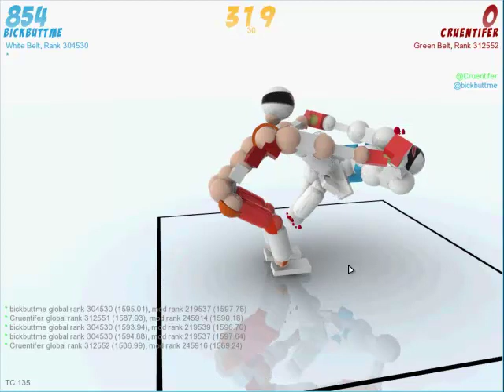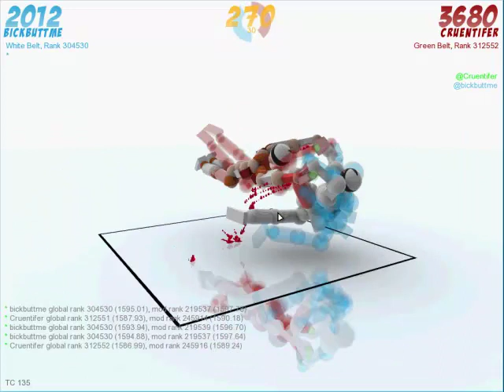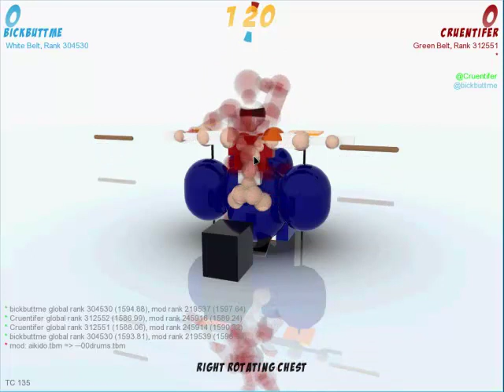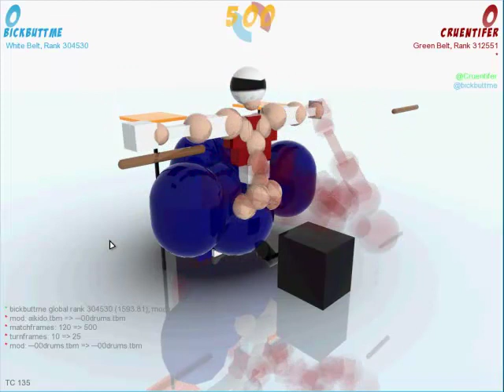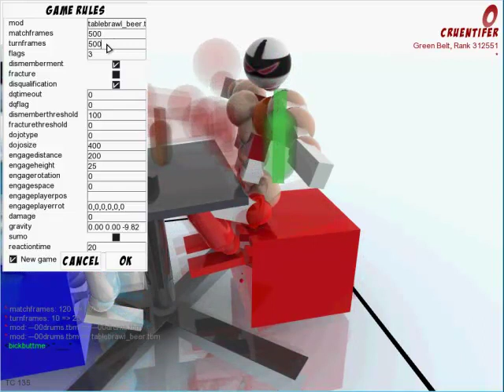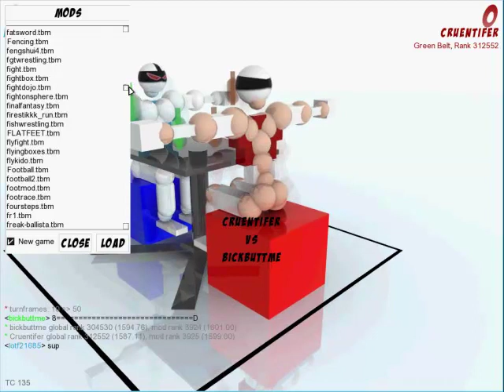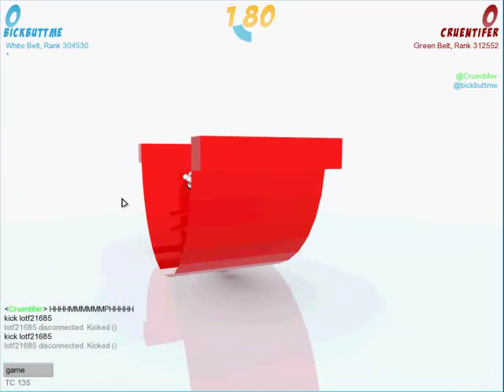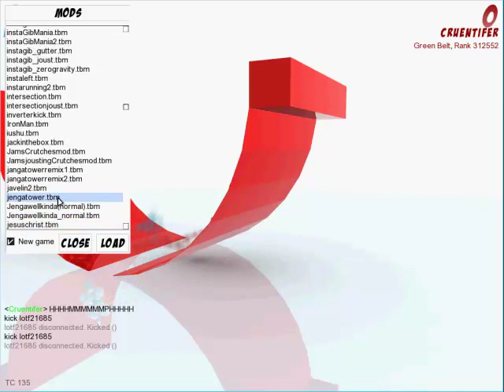Toribash w/Kodi Ep.3 - Storytime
Toribash is a fun game, but is so much better with some old war stories. Thank you very much fine people.